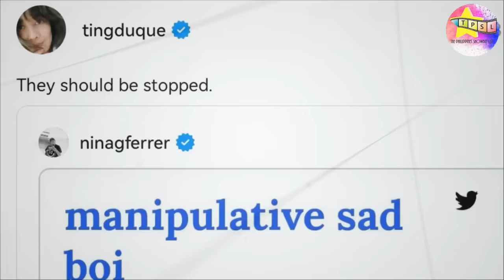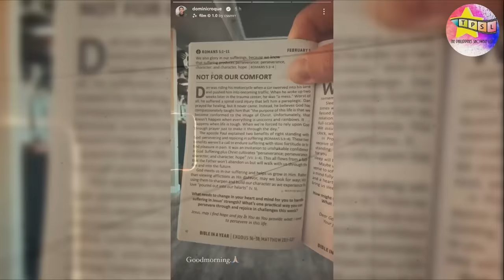Gaano Kayaman si Dominic Roque, ang ex ni Bea Alonzo?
Maraming hakahaka ang lumalabas ngayon sa tunay na dahilan ng hiwalayan nina Dominic Roque at Bea Alonzo. Isa sa mga dahilan ay ang pagiging mas mayaman daw ni Bea kesa sa kanyang ex fiance na si Dominic. Gaano nga ba kayaman si Dominic?